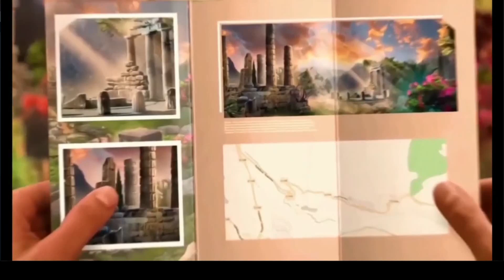Spirits Chronicles Born in Flames Collector's Edition | Demo Available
Test out the game by downloading the DEMO  @Steam

▬▬▬▬▬▬▬▬ QUICK DIVE ▬▬▬▬▬▬▬
Save the kingdom and tame the magical creatures! You are the only one who can embark on a dangerous journey. Are you ready to accept the challenge?

TITLE: Spirits Chronicles: Born in Flames Collector's Edition
GENRE: Adventure, Casual
DEVELOPER: DominiGames
PUBLISHER: DominiGames
RELEASE DATE: 8 Feb, 2022

People lived in the northern kingdom of Wintersea with the Spirit of Fire. He warmed everything with his flame - and people took care of his fiery creatures in return. However, one day the Spirit of Fire and all his servants suddenly left people and went to the Heavenly Mountains. Since then, the kingdom was terrorized by the ancient Spirit of Cold and her ice monsters.

You are a tamer of magical creatures. Together with your grandmother Dayona, you keep order in the snowy forest. Dayona is known as the best tamer, but now you are to take her place, go on the dangerous expedition, and stop the Spirit of Cold. Otherwise, the kingdom is going to become a snowy grave... Make your way to the main battle by defeating monsters, cracking puzzles, and exploring all the frosty, yet beautiful places of Wintersea to get hidden objects. Your people are waiting for the spring!

This Collector's Edition includes:

Find all the Books of Spells to become a more powerful tamer!
Collect the energy spheres to exchange them for the magical creatures!
Gather all the magical amulets to protect yourself from evil spirits!
Save the Spirit of Fire and restore peace in Wintersea in the Bonus Chapter!

▬▬▬▬▬▬▬▬ SYSTEM REQUIREMENTS ▬▬▬▬▬▬▬
MINIMUM:
OS *: Windows 7/Windows 8/Windows 10
Processor: 1.7 GHz
Memory: 1 GB RAM
DirectX: Version 9.0
Storage: 1200 MB available space

RECOMMENDED:
Processor: 2.0 GHz
Memory: 2 GB RAM
DirectX: Version 9.0

 ▬▬▬▬▬▬▬▬ TIME STAMPS ▬▬▬▬▬▬▬
Trailer - 00:00